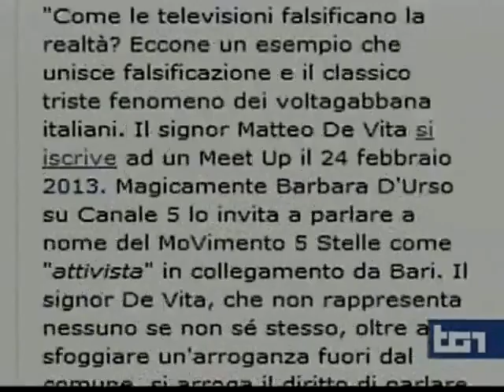Grillo attacca giornali e tv